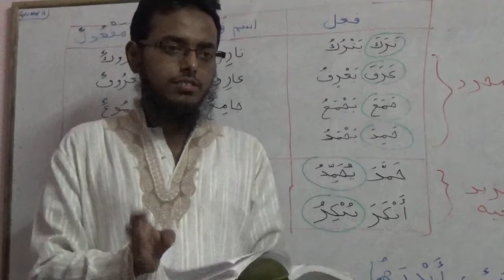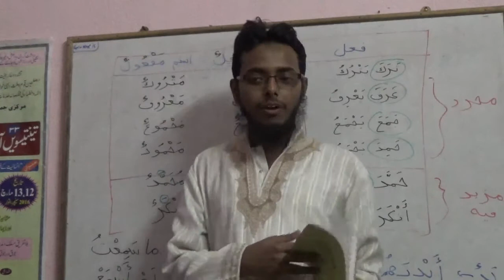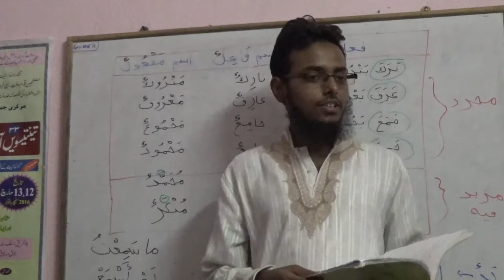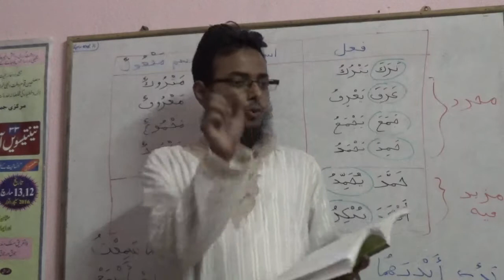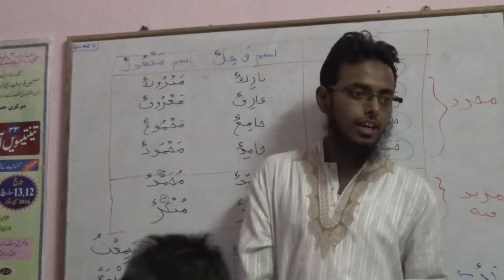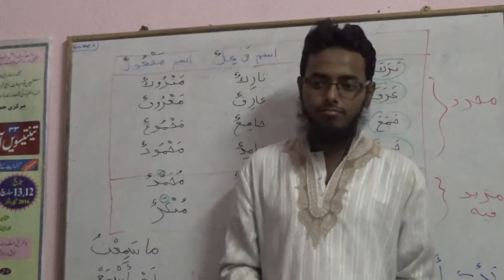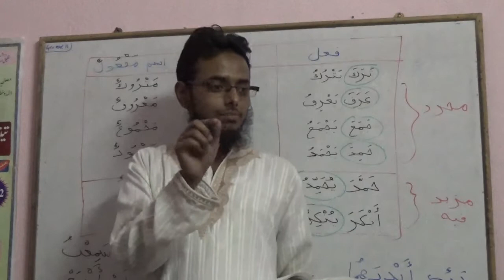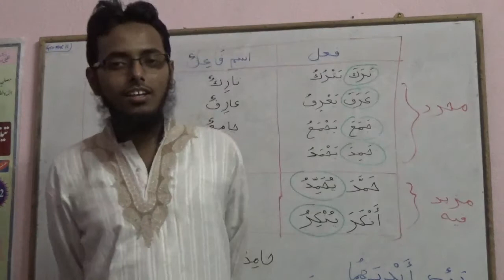Madinah Arabic Course Urdu/Hindi - Book 3 - Lecture #27 Dars #4 Part #4 - اسم فاعل و اسم مفعول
Topic - اسم فاعل و اسم مفعول